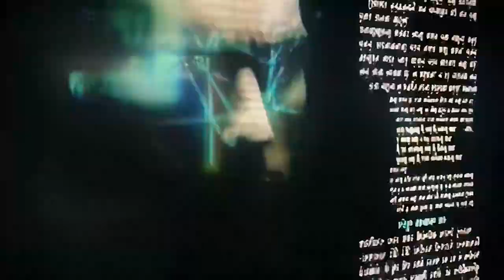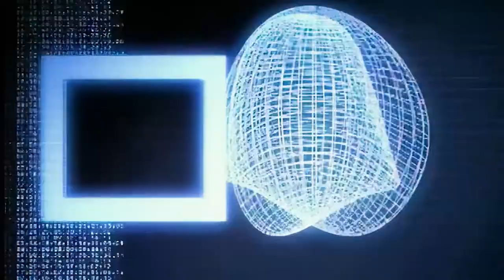iiO - Rapture (Original Video) [Remastered]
"Rapture" (sometimes referenced as "Rapture (Tastes So Sweet)") is a song by American recording duo iiO. It was chosen as the lead single from their debut studio album, Poetica (2005). The song was written by both the members; Nadia Ali and Markus Moser, while production was handled just by Moser. The song was released in the United Kingdom on October 29, 2001, by Data Records, and was released in the United States via Universal Records in January 2002. Musically, the song is a dance-oriented song, which was very popular around the early 2000s. The dance-pop song incorporates some of the styles of disco and trance.
With the song winning positive reviews from music critics, citing it as catchy and one of the best songs of the year, the song was a commercial success. The song charted inside the top ten in countries including the United Kingdom, New Zealand, Australia, Canada, Romania, and Ireland. It managed to chart inside the top 50 on the US Billboard Hot 100. A music video was also shot, showing the group in a futuristic city with visual lighting.
In 2010, the song was re-released by former iiO frontwoman Nadia Ali as a single from her remix compilation, Queen of Clubs Trilogy: the Best of Nadia Ali Remixed. This version was her most successful solo release, peaking at number 3 in Romania while also charting in several European countries.

Remastered